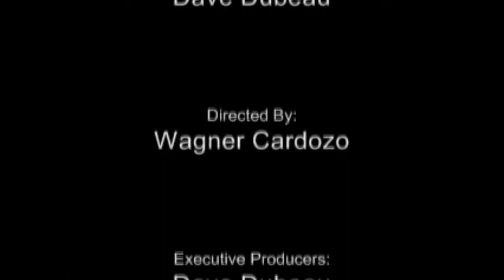Canadian Profits TV Episode 123: Charging your investors up front fees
Happy Monday.

Just back from a personal development 3 day seminar
with Landmark (heard Kiyosaki mention them at the last
Superconference, so I decided to try them out) - well
worth it!

Quick 'summer' episode of Canadian Profits TV...

For our Business breakthrough - Dan "the man" Lok pays
us another quick visit - secrets to expert status.

Real Estate Tip - Having the audacity to charge up front
fees to your investors - YES!

Going nuts getting everything ready for the R2O Profits
Summit at the end of the week - so...gotta go!

Enjoy this week's episode of Canadian Profits TV.

Cheers,

Dave Dubeau.